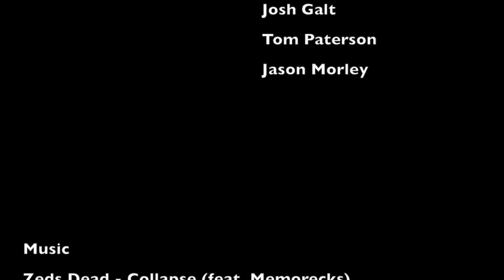Freestyle Origins Episode One - Tom Paterson - Riverboarding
Tom Paterson stars in the first episode of Freestyle Origins, his new riverboarding video series for Face Level.